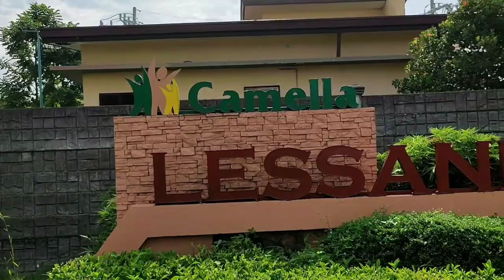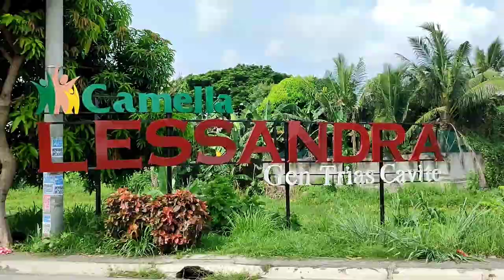Streetwatch - Philippines WalkTour in Brgy. Santiago, Gen.Trias, Cavite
Magandang araw Guy's. Ating baybayin ang Brgy. Santiago from Bella Vista Subdivision to Lessandra by Camella. KeepSafe!